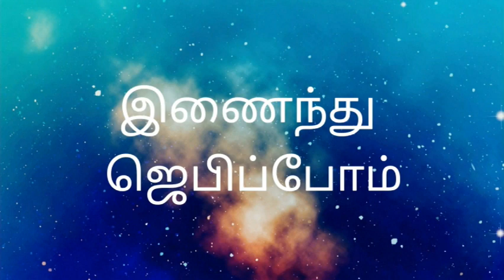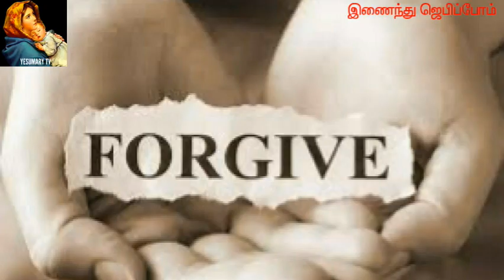தவக்கால 3ஆம் வெள்ளி | கடவுளுக்கு நான் கொடுக்கவேண்டிய கணக்கு என்ன? by Fr. Y. Arockiadoss SVD